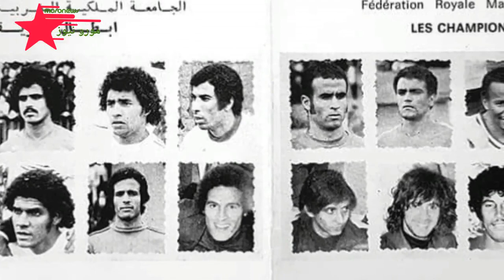اللاعب عسيلة وذكريات جميلة في تاريخ كرة القدم المغربية من اللعب حافي القدمين إلى الفوز بكأس افريقيا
مـورونيـوز®️ قناة اخبارية مغربية شاملة